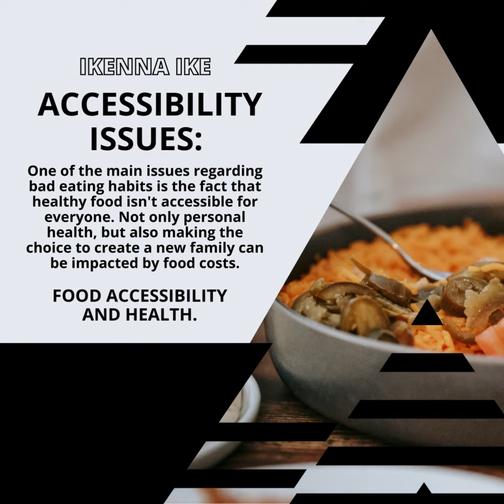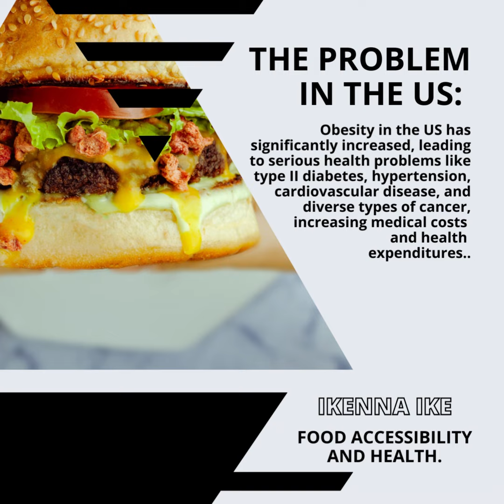IKENNA IKE | FOOD ACCESSIBILITY AND HEALTH: HEALTHY FOOD AS A PRIVILEGE (PART 1)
Diet impacts health. This sounds logical, but is a huge issue in a society used to bad eating habits and astronomical healthcare costs. And despite government efforts of educating citizens on diet choices, there are still issues like increased food waste.